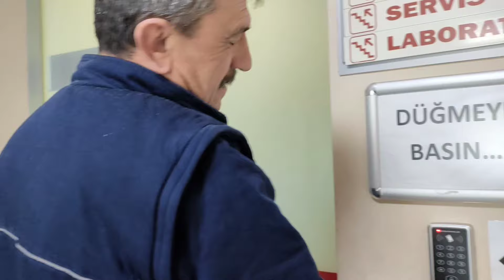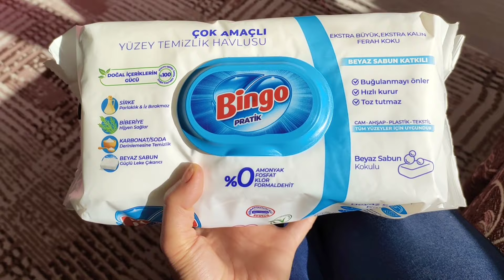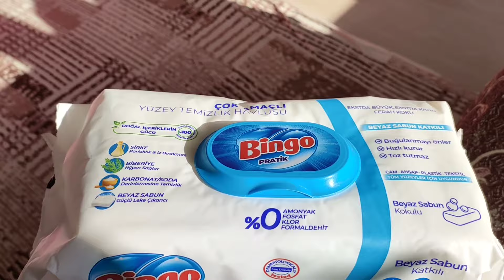BABAM MERDİVENDEN DÜŞMÜŞ ❗ HASTANEDEN TABURCU OLDU 🧕🏼 GÖRDES'E GİTTİK🚘 VLOG 💫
DİĞER VİDEOLARIM🎥